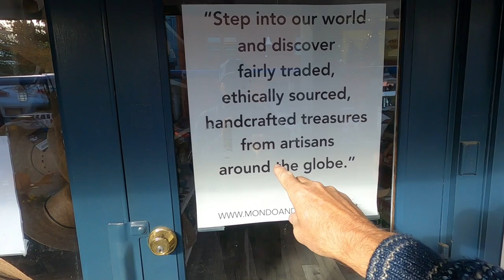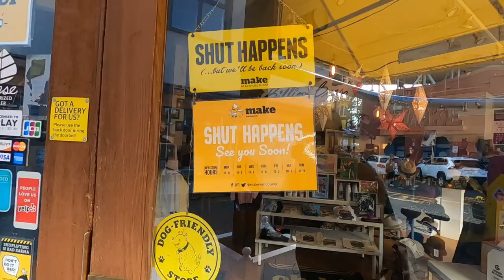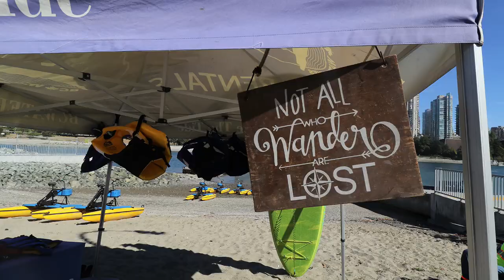GRANVILLE ISLAND AND GREY EARL TEA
Granville Island is a peninsula and shopping district in the Fairview neighbourhood of Vancouver, British Columbia, Canada. It is located across False Creek from Downtown Vancouver under the south end of the Granville Street Bridge.
FILMED ON A GOPRO HERO 8 + MEDIA MOD + RODE LAVALIER MIC